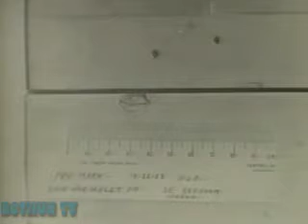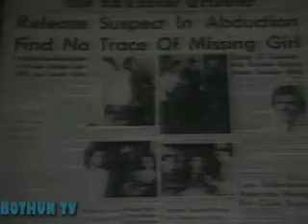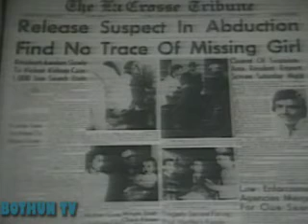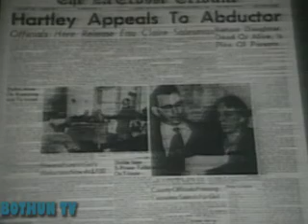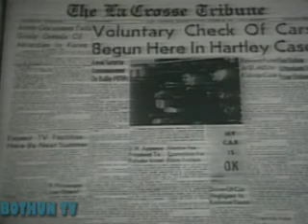Evelyn Hartley Chapter 2.mov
15 year old Evelyn Hartley is kidnapped while baby sitting. She is never seen again. She was the subject of a massive search.  It was 1953. The story is legendary in LaCrosse, Wisconsin.